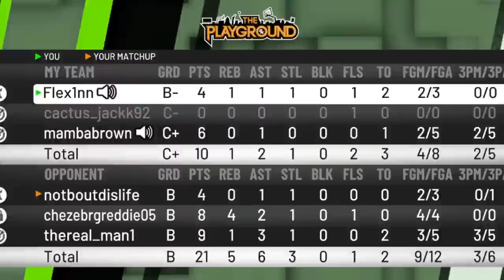TRAVIS SCOTT DM'D ME To CARRY HIM ISO!!! TROLLING MYPARK with TRAVIS SCOTT on nba 2k19